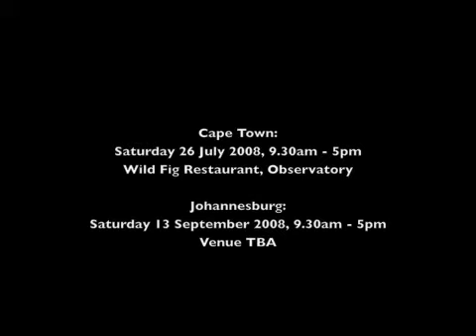FlyingSoloSA Promotion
An unConference where solo entrepreneurs and freelancers can meet and participate in a facilitated forum.